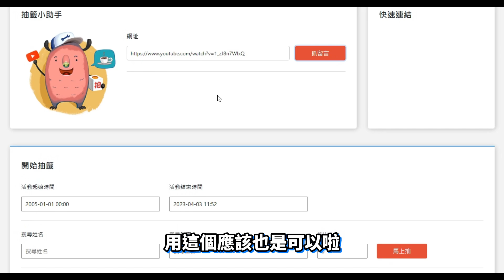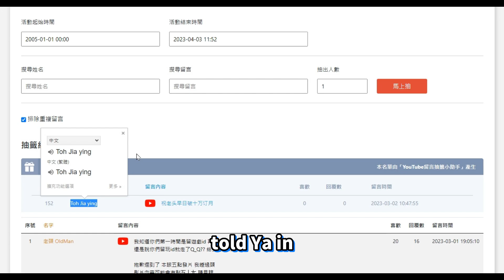拿鑽石基金買大寵!!一不注意信箱又快塞爆...你們高抬貴手阿...【Pet Simulator X】【寵物模擬器X】【老頭】【ROBLOX】CC全字幕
👉臉書粉絲團【balance0302】👉Instagram【oldman_0302】
電腦配備

處理器：Intel® Core™ i9-13900K
主機板：技嘉 Z690 AORUS ELITE AX DDR4
一體式水冷：技嘉 AORUS WATERFORCE X 360
顯示卡：技嘉 AORUS RTX 4090 MASTER 24G
記憶體：金士頓 FURY BEAST RGB DDR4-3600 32G*2 (64G)
固態硬碟：金士頓 KC3000 1TB
電源供應器：全漢 HYDRO PTM PRO 1200W ATX3.0
機殼：技嘉 AORUS C500 GLASS
鍵盤：TESORO鐵修羅 剋龍劍Gram RGB機械式鍵盤-青軸中文黑
滑鼠：羅技 Logitech G300S
麥克風：Blue Baby Bottle SL 麥克風